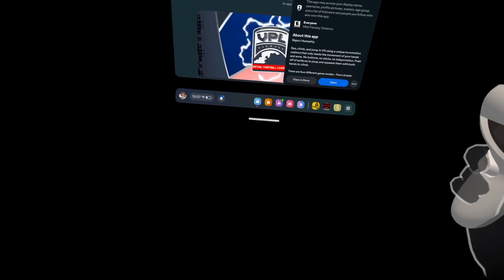GORILLA TAGS BIGGEST UPDATE IT HERE...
I'm mean what I said this is the biggest update for gorilla tag...

Tags📍

Gorilla tag
Gorilla